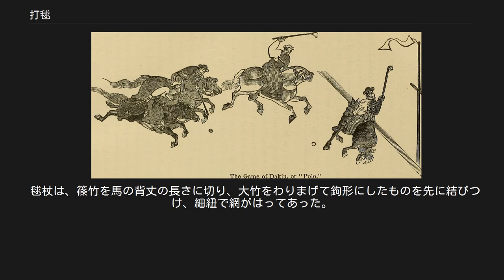打毬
日本の打毬の様子（ウィリアム・グリフィス著『The Mikado's Empire（ミカドの帝国）』より） 打毬（だきゅう）は日本の競技・遊戯。
馬に騎った者らが2組に分かれ、打毬杖（だきゅうづえ。毬杖）をふるって庭にある毬を自分の組の毬門に早く入れることを競う。
現在は、宮内庁と青森県八戸市の長者山新羅神社、山形県山形市の豊烈神社にのみ伝承され、長者山新羅神社と豊烈神社では騎馬ではない「徒打毬（かちだきゅう）」も行われる。
 紀元前6世紀のペルシャ（現在のイラン）を起源とし、古代中国を経て伝来したもので、ペルシャからヨーロッパに伝播し、イギリスで近代化されたポロとは同源とされる。
 中国からの伝来時期は不明であるものの、『万葉集』巻6には神亀4年（727年）正月に王子諸臣が春日野に集まり、打毬をおこなったことが見える。
 『西宮記』に5月6日に天皇が武徳殿に行幸して打毬を観覧したことが見え、それによれば打毬者40人（左右近衛府官人以下各15人、兵衛府官人以下各10人）を2番として、各左右馬寮の馬をひきいて、左右近衛の陣の後から、毬門の東辺を経てつらなって、内匠寮から上る毬子29を柳営に盛って、机に置き、主上（天皇）への拝の後に馬に騎ってともに階下に進むと大臣が毬を投げ、これを互いに争い打ちながら、南北15丈で高さ2丈ほどの柱2本を立てて設けた毬門に投げ入れ、もし勝てば幡を挙げて示し、ついで奏楽が行われることになっている。
 いつの間にか衰えたが、江戸時代になって練武の必要から享保年間に徳川吉宗により再興された。
例えば、弘化2年8月から同3年に行われた大坂城在番の記録には、在番中の大番が打毬を行ったという記述が複数ある。
 江戸時代の方法は、毬門に紅白の験を立てて、毬門内に騎者10人、左右5騎ずつくつわを並べ、控える。
騎者の後方左右に、勝負の合図に鉦鼓を打つ役人がいて、毬目付毬奉行門のかたわらでたがいに毬の出入りを検し、勝敗を分かつことを司る。
また、勝振麾という紅白の麾を左右にならべたて、毬が門にはいるたびごとにこれをふりあげ、また毬がすべて入り終わったときに勝鬨歌をあげるのにもちいる。
馬場の他方の端には、紅白の毬を左右相対して数十ずつ並べて、柱2本を立てて、これに目当ての験として紅白の麾がつけてある。
中央には毬奉行1人が扇子をもって控える。
 定刻になると、馬場殿から継上下着用の役人が来て、毬奉行に打毬を開始するようにという君命を伝える。
毬奉行は毬門のほうにむかって日の丸の扇子を開いて、頭上高くあげて、合図を送る。
合図に応じて、毬門内に控えていた騎者らは毬杖を横にして右の手綱にもちそえ、馬乗袴、綾藺笠、紅白縮緬の襷、同じ笠標を腰にさし、左右に敵味方相対して、一直線に乗りとおり、順次駐まる。
毬門の方の毬目付が合図の麾をあげると、各騎者は杖を下し、毬目付が麾をふりあげると、端の馬から順番に声を発し、早足で乗り出し、自分の毬をすくってはわれさきに投げ入れる。
最初に毬を入れた者は、毬に続いて自分も毬門に乗り込み、声をあげると、そのときその方の麾をふる。
これは初入の手柄という。
もし門の外から毬が入ったときは、やり直しである。
 白方へ紅毬、紅方へ白毬といりみだれて入ったときは、たがいに入れさせないよう馬を乗りまわして、敵方の行方を遮りさまたげる。
初入のない間は、互いに敵の毬に触れることは禁じられ、初入のあった後は、敵の毬をすくって後へ戻すことができ、双方初入のあった後は、相互に敵の毬を戻し味方の毬を入れようと争うことができた。
毬がことごとく入ってしまったときは、勝方の鉦鼓をならし、勝方の勝振麾をあげ、勝敗の決したことをしらせる。
これを見て勝ち方の騎者はみな毬杖をふりあげながら味方の毬門から乗りこみ勝鬨をあげる。
負方は門外にひかえ、勝鬨が終わり毬奉行が合図の扇子を出すときにウマをもとの地に駐める。
坊主はこの間に毬を拾って器に入れ、もとのように並べ、2回目に入る。
 2回目は最初、端の馬であった者は後にまわり、2番目の者が端になり、3回目には3騎目、4回目には4騎目と、順番に端を騎り、4回目で全体の勝敗を決する。
勝ち方は君前に召し出され、ほうびの禄をたまわる例であった。
 毬は、かつては毛を入れて作り、革または布でつつみ、周囲約8寸、円形または楕円形であった。
 毬杖は、篠竹を馬の背丈の長さに切り、大竹をわりまげて鉤形にしたものを先に結びつけ、細...